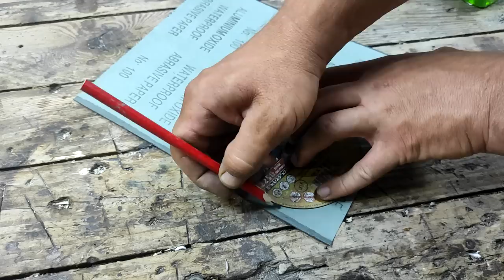НИКОГДА не ВЫБРАСЫВАЙ зачистной диск. Отличные идеи своими руками!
ХИТРОСТИ мастеров и полезные приспособления!! А ты и не знал!! Полезные советы ! ХИТРОСТИ СТАРЫХ МАСТЕРОВ! ЛАЙФХАК идеи в домашних условиях для мастерской и дома! СЕКРЕТЫ мастеров из!